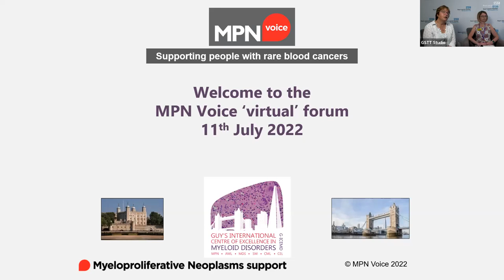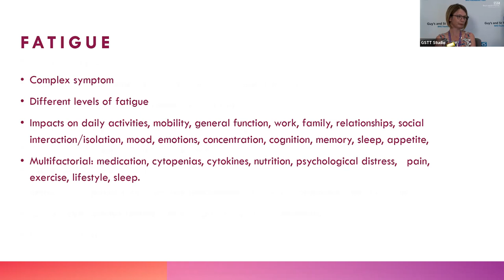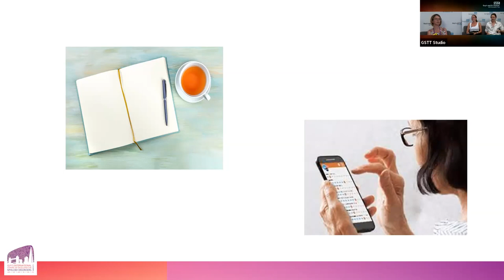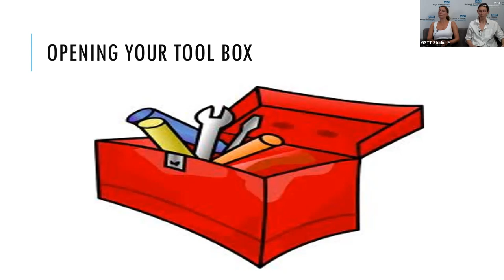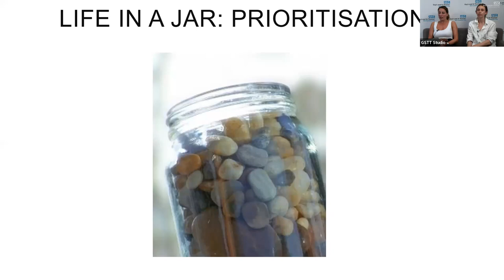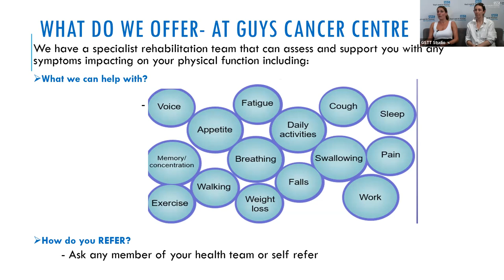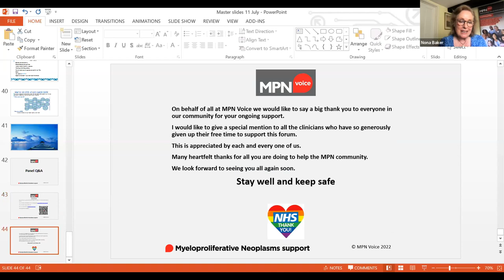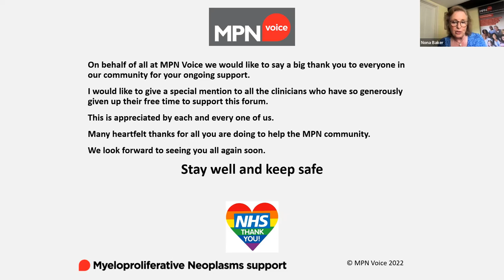MPN Voice patients' forum 11 July 2022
Programme
• Welcome from Nona Baker, co-chair MPN Voice, and Prof Claire Harrison, GSTT
• Symptom overview and tracking – ANP Claire Woodley
• Focus on fatigue – Lauren Urwin and Rachael George
• Q&A session – speaker panel
• Wrap up – Nona Baker

INFORMATION CONTAINED IN THIS VIDEO WAS CORRECT AS OF 11 JULY 2022

MPN Voice, like many charities/organizations, has because of the impact of the COVID pandemic, experienced a decrease in funds being raised and donated and therefore we are asking everyone to be as generous as they can to help us support our ongoing projects supporting the MPN patient and healthcare communities.  We would be very grateful for your support with a donation to MPN Voice which you can make via the MPN Voice JustGiving page, thank you.